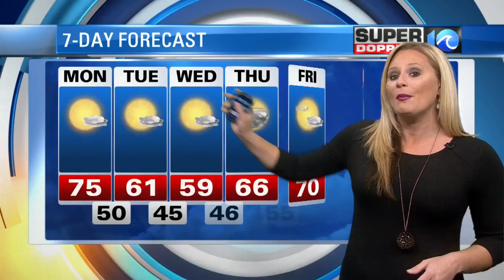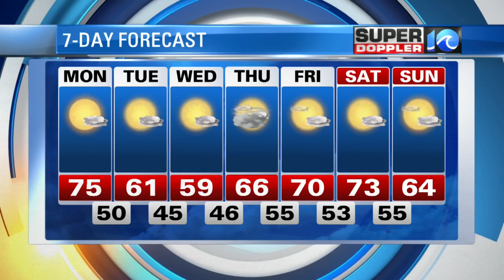Super Doppler 10 Sunday Evening Forecast